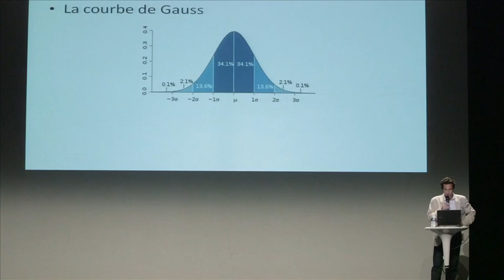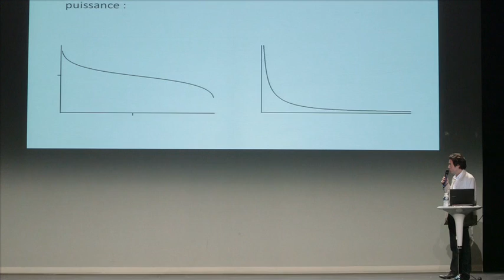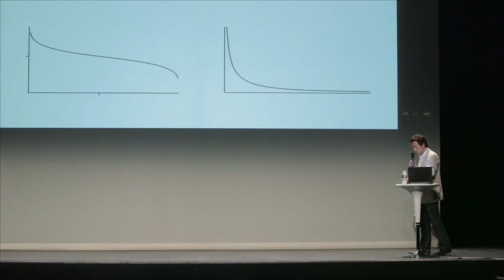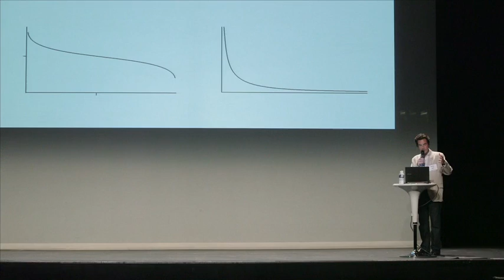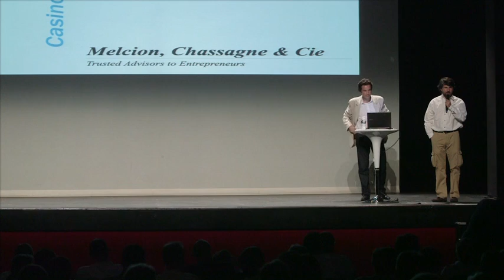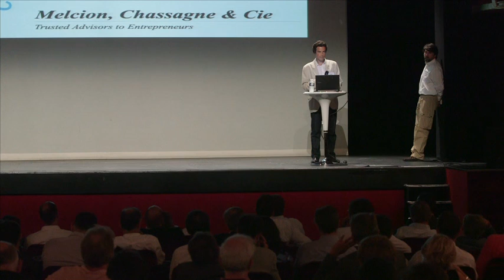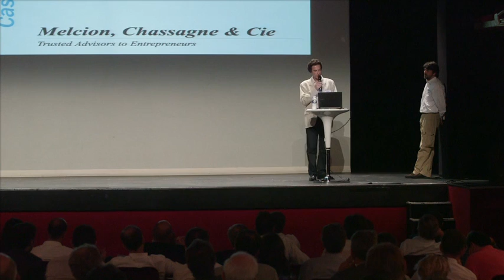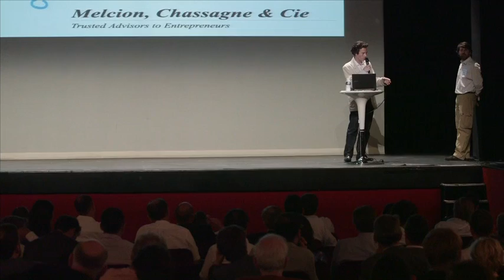Intervention De Phillipe Herlin